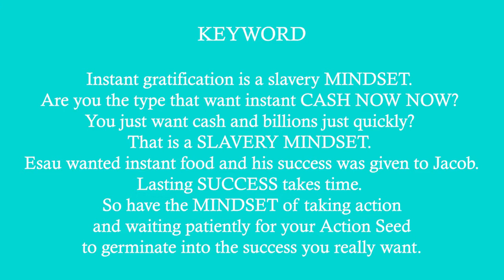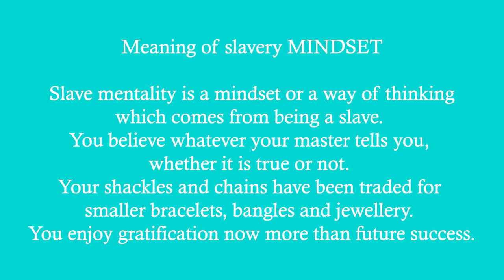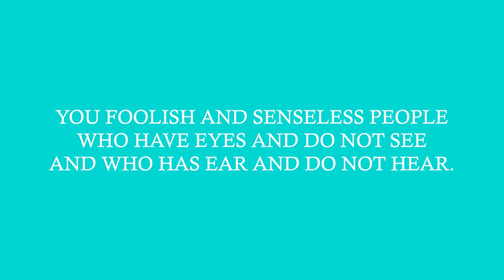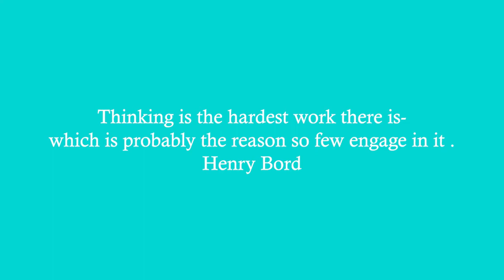3 Signs of SLAVE MINDSET today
Today i talk about 3 Signs of SLAVE MINDSET. 99 percent of the world population enjoy to stay in their comfort zone. Only 1 percent of the population refused to be SALVE to life and circumstances. There are signs you ignore that is actually proving you have SLAVE MINDSET . You might not want to believe me , but you can confirm the signs of a SLAVE MINDSET by watching this video to the end. This will tell YouTube that the channel is providing positive vibration to the world.